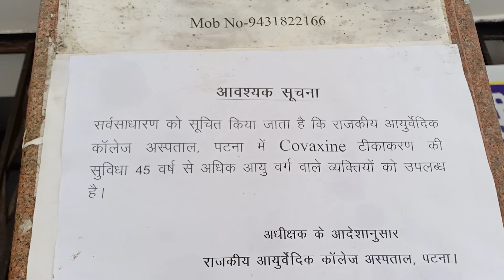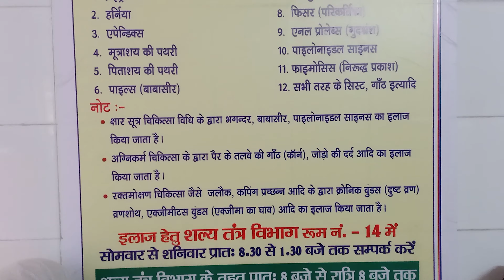Bihar Ke Patna Me Ayurvedic Hospital Ka OPD Chalu Hai | Panchkarm Therepy Se Dard Ka Ilaj | India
Hospital ka location

हाजीपुर से पटना जंक्शन ( हनुमान मंदिर के तरफ वाला) के पहले (पूर्व साइड)चिरैया टांड पुल के पास उतर जाइये वहाँ से एक रास्ता एक्ज़ीबिशन रोड जायेगा दूसरा पटना जंक्शन और तीसरा जो पूर्व में पड़ेगा वो cda बिल्डिंग, उमा सिनेमा होते हुए बुध मूर्ति जायेगा जहां ये आयुर्वेदिक अस्पताल है,
कहने का मतलब है की ये हॉस्पिटल राजेंद्र नगर और पटना जंक्शन के बीच में रेलवे लाइन के दक्षिण में आता है दोनों स्टेशन से पैदल 10-15 मिनट का रास्ता है!